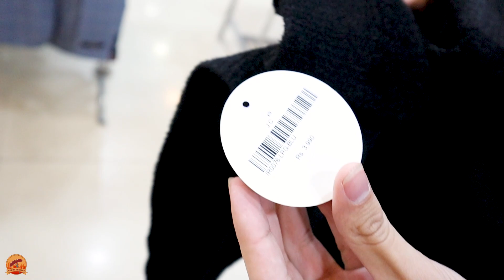Shopping day | Hum nay karwai sab ko shopping | J's Emporium Peshawar